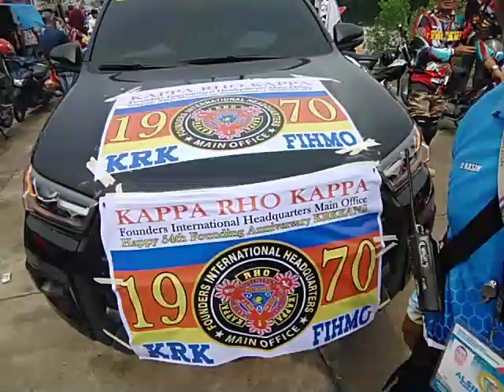KRK FIHMO ZAMBOANGA CITY